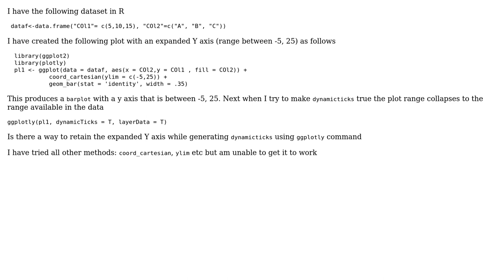Unable to set y axis limits in ggplotly bar chart in R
With thanks & praise to God, and with thanks to the many people who have made this project possible! | Content (except music & images) licensed under CC BY-SA | Music | Images & others | With thanks to user Raghavan vmvs user Croote and the Stack Exchange Network Trademarks are property of their respective owners. You are responsible for your own actions.